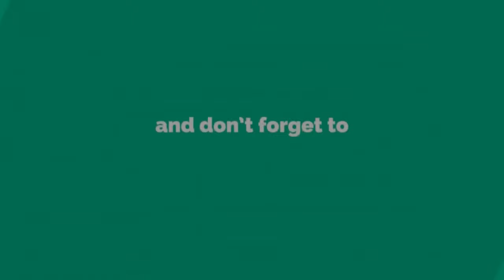Photoshoot at Mayfield Lavender Farm garden in London £9 🇬🇧❤️ Experience of London Universities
Hey it’s me Neeha Riyaz 🥰
To know more about me and to keep connected with me, follow me on: 💁🏻‍♀️